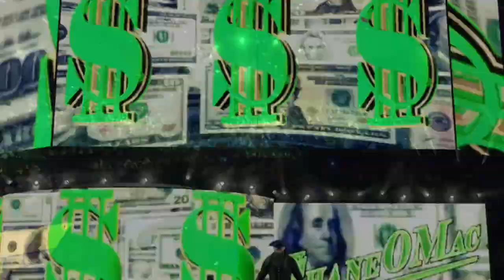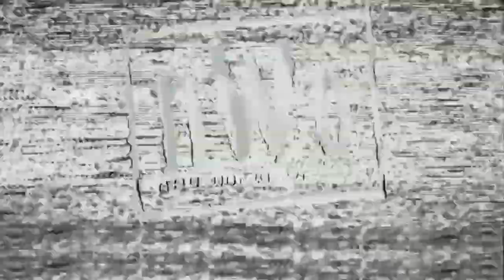Pirate Empire World Wrestling Match 7! The debut of Mr. General vs Hollywood Hogan! Extreme Rules!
The debut of Mr. General against the baddest of the baddies, Hollywood Hogan!